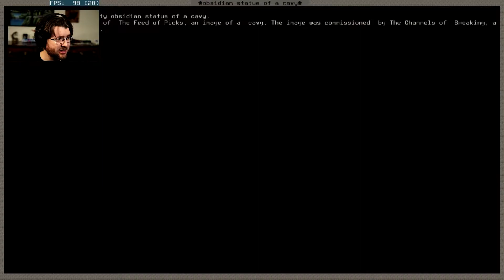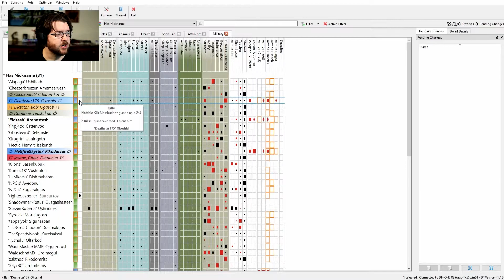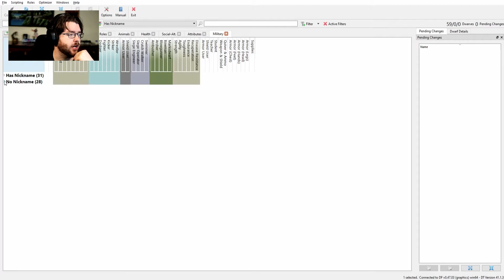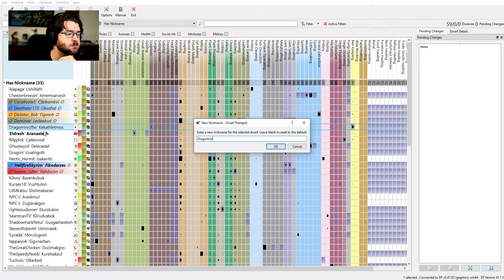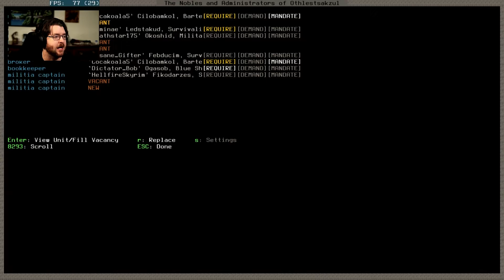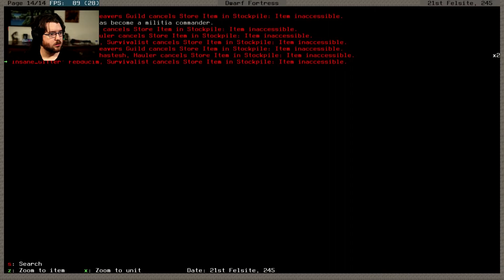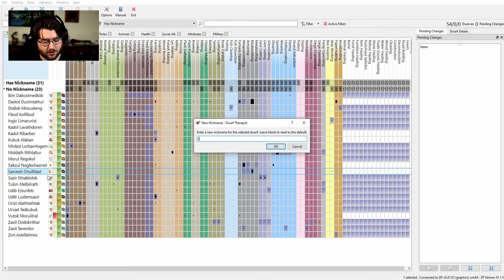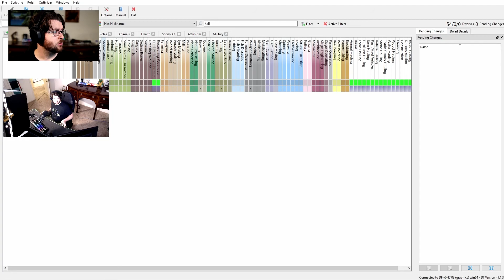Let's Play Dwarf Fortress 2020 (47.02) | Twitch Live Stream Dwarf Fortress | ScorchTrumpets Part 61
Rolling out a new Dwarf Request System means that ScorchTrumpets & dwarf fortress can be a little hectic at times. Viewers goaded me with my defensive play style so I leave my walls open, relying on the dwarven might of my military. Now where are those cursed goblins when you want to fight? Welcome to ScorchTrumpets